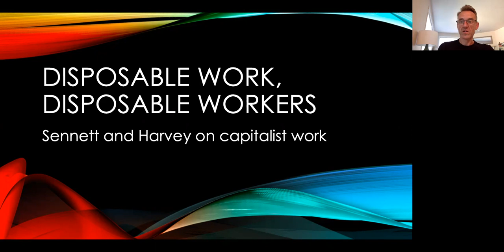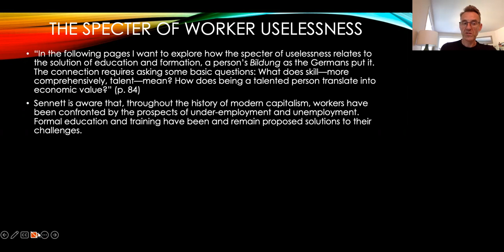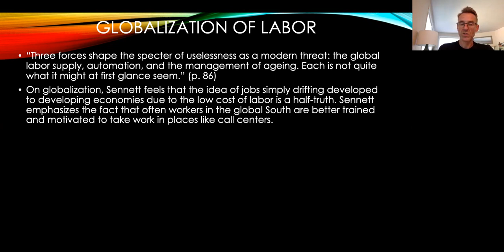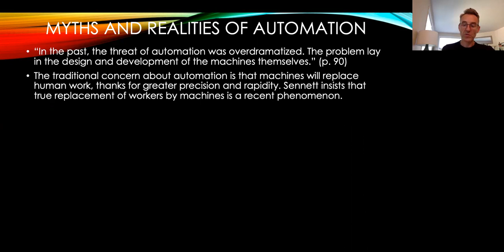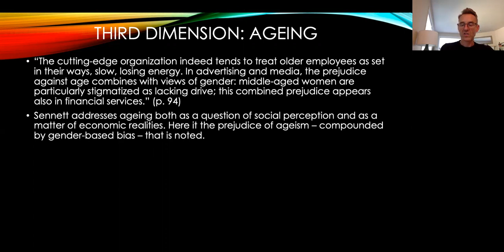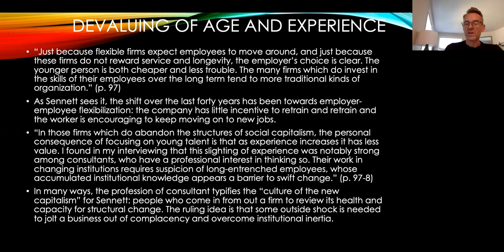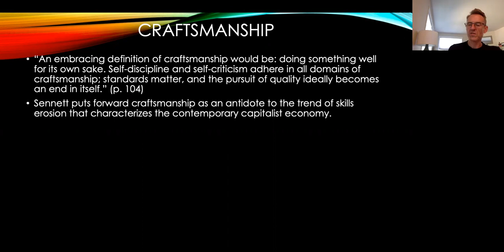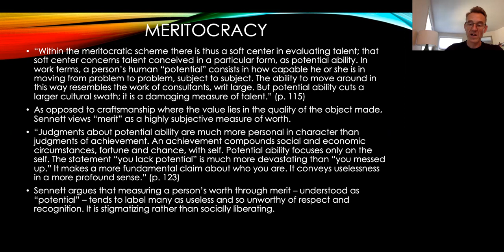Richard Sennett on contemporary work and the specter of uselessness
This lecture discusses Richard Sennett's analysis of work under the conditions of the 'new capitalism' - neoliberalism - and examines in particular  threats to worker self-esteem and market value over a person's lifetime.